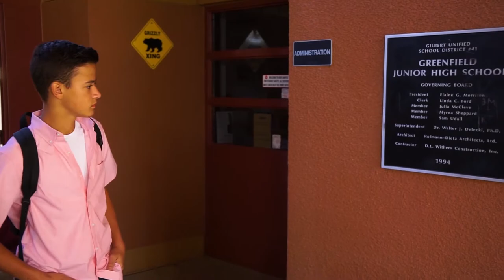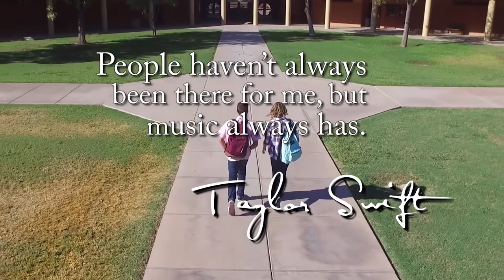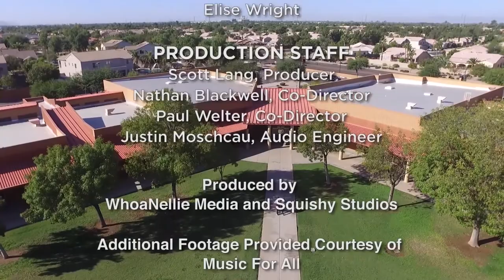Stay In Music MS Main Video